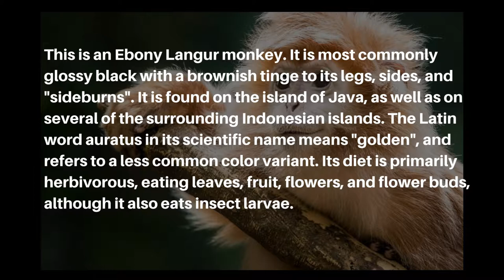Ebony Langur monkey - Javan langur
This is an Ebony Langur monkey. It is most commonly glossy black with a brownish tinge to its legs, sides, and "sideburns". It is found on the island of Java, as well as on several of the surrounding Indonesian islands. The Latin word auratus in its scientific name means "golden", and refers to a less common color variant. Its diet is primarily herbivorous, eating leaves, fruit, flowers, and flower buds, although it also eats insect larvae.